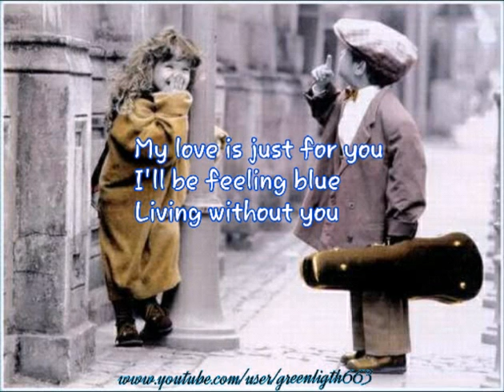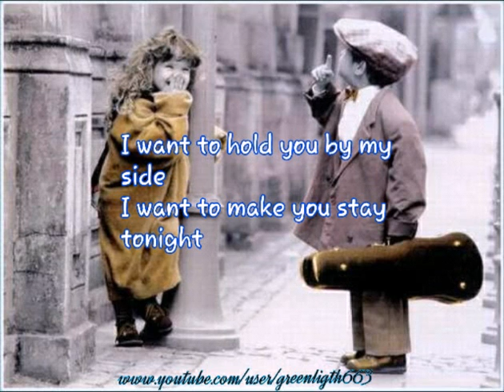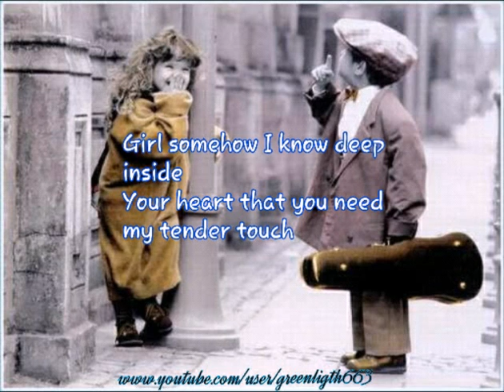ေဇာ္ဝင္း႐ွိန္ - ပုိင္႐ွင္ ( Zaw Win Shein's Original Song )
Tokyo Square - Girl You Are My Love Lyrics
Created by Kakchuica (BK)
မူရင္းသီခ်င္းမ်ား ဆက္တင္ေပးပါသည္။
အေကာင္းတကာ့အေကာင္းဆုံး ျမန္မာေကာ္ပီသီခ်င္းမ်ားမွ
ျမန္မာ့ေရာခ့္သူရဲေကာင္းမ်ား သီဆုိေသာ အဂၤလိပ္မူရင္း သီခ်င္းမ်ား။
ၾကည္ရႉေပးေနေသာ ခ်စ္ျမန္မာ့ပရိသတ္မ်းကုိ က်ေနာ္အထူးေက်းဇူးတင္ပါသည္။